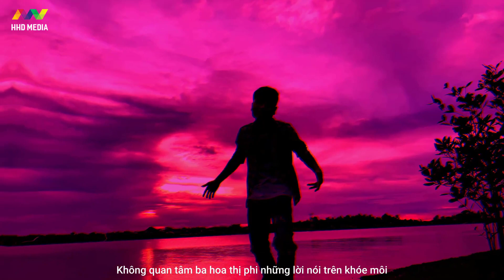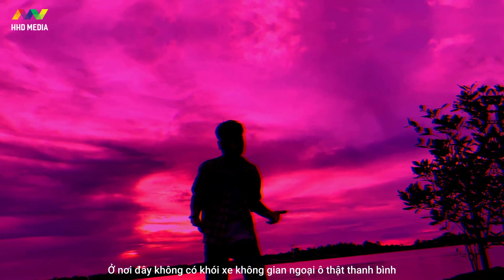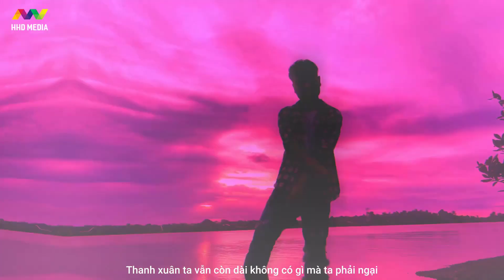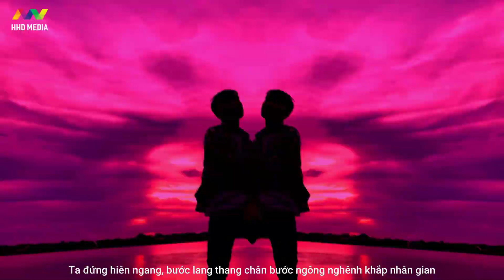THANH XUÂN 20 - PHÀM TN X TREE D | OFFICIAL MUSIC VIDEO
Project Manager: Phùng Xuân Hoàng
Tên Bài Hát : Thanh Xuân 20
Sáng Tác : Phàm TN
Thể Hiện : Phàm TN
Music Producer : Tree D
Record : Lee Yang
Mix & Master : Tree D x ThichDragon
Executive Producer: HHD Entertainment
Release: HOA HỒNG DẠI MUSIC, YinYang

✔ Bản quyền thuộc về Công ty TNHH Truyền Thông Và Giải Trí HHD Media. Vui lòng không đăng tải ca khúc này khi chưa được cấp tác quyền.

Lyrics:
-Mel:
Dòng đời trôi qua mau, ta phiêu bạc dặm trường.
Để ta bay theo làn mây, phiêu bồng theo làn khói sương.
Dù đời không thương ta, ta cũng mặc kệ đời.
Không quan tâm ba hoa thị phi, những lời nói trên khóe môi.
Người người đi qua nhau, chẳng cần màng sự đời.
Dẫu người ta đang đi bên nhau, cũng có ngày đôi tay buông lơi.
Bao lâu nay ta không rong chơi, tìm cho mình một lối đi.
Yêu đương chi cho ta thêm đau, rồi lệ ướt trên khóe mi.
-Ver 1 :
Bao lâu rồi ta không rong chơi, không rong rủi trên những nẻo đường.
Bao lâu rồi ta chưa ôm ấp, và chưa được nói những lời yêu thương.
Cuộc sống này đôi khi nó bạc, rắc thêm chút muối cho nó đỡ nhạt.
Ngồi xuống đây uống một tách trà, rồi kể với nhau việc xóm việc nhà.
Lo chi xa cái tuổi thanh xuân, của ta còn dài dữ lắm.
Bàn chi tới mấy cái việc xa xôi, rồi lại bảo là đời nó khắm.
Ôi thôi thôi tôi nói anh nghe, cái miệng người đời chẳng cần phải care.
Mình vừa nhích nhẹ, là bảo mình khoe. Bởi vậy mới nói là i don't care.
Rời xa đô thị ngột ngạt, tìm đến một nơi yên bình.
Ở nơi đây không có khói xe, không gian ngoại ô thật thanh bình.
Đời còn gì vui hơn hiện tại, đâu cần lo nghĩ tới tương lai.
Ai thương ta nhất cuộc đời này, chính bản thân mình chứ không ai.

-Ver 2:
Thanh xuân ta vẫn còn dài, không có gì mà ta phải ngại.
Cứ vui chơi hết đời tuổi trẻ, sau này con cháu có cái để khoe.
Sáng sớm bật tung cửa sổ, đón ánh bình minh.
Mang con xe ra đi dạo phố, chào em hàng xóm ẻm chào lại mình.
Khi màn đêm sáng khắp phố thị, nhưng ta vẫn muốn tìm đến ánh trăng.
Thứ con người luôn luôn bỏ phí, nhưng mà lại mang đầy tính nhân văn.
Ta đi hết, bốn bể năm châu, từ châu Âu qua tới châu Á.
Tuổi 20 vẫn đẹp rạng ngời, ta đây vui chơi chứ không quậy phá.
(Twenty years old)
Núi rừng biển cả, vang tên ta. Vui hết thanh xuân, dù có phong ba.
Phiêu bồng trôi dạt, theo áng mây xa. Ung dung tự tại,  như là thi ca.
Ta đứng hiên ngang, bước lang thang, chân bước ngông nghênh, khắp nhân gian.
Đứng lên mạnh mẽ, dù có gian nan, con đường phía trước, còn khá thênh thang.

- Mel:
La La La (feel)